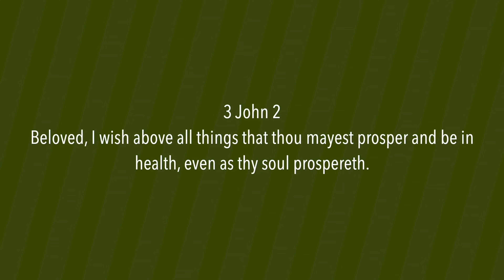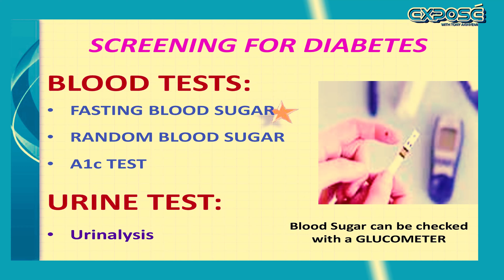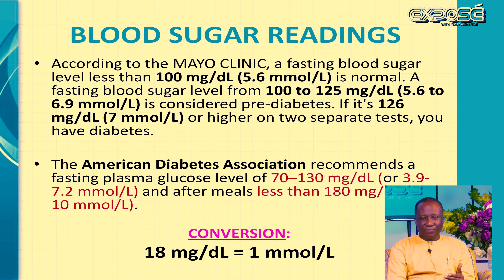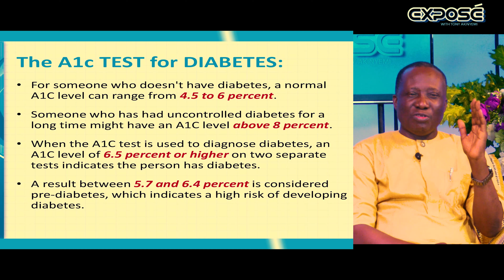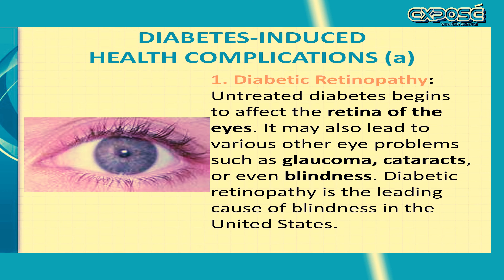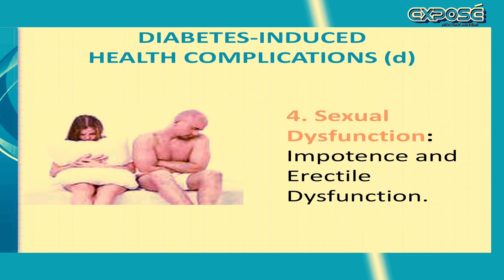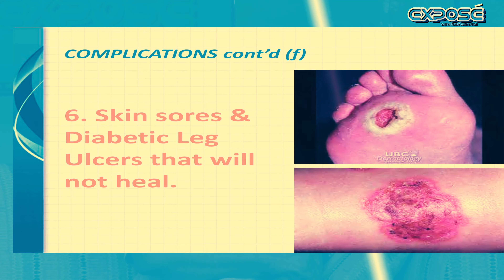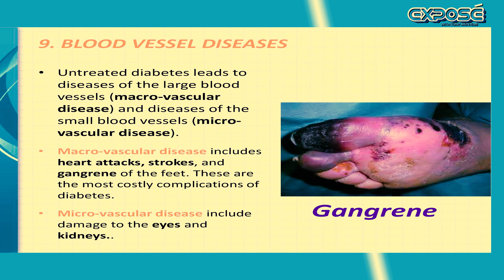Exposé S9 E3 | Defeating Diabetes Naturally (Part 3) | Diabetes Mellitus| Tony Akinyemi | TSF Church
It is the Part 3 of the series, Defeating Diabetes Naturally. Today on Exposé with Tony Akinyemi, the host continues to expound on the type of Diabetes called Diabetes Mellitus.

How much of Diabetes Mellitus do you know and is it preventable and reversible?

find out in today's episode.